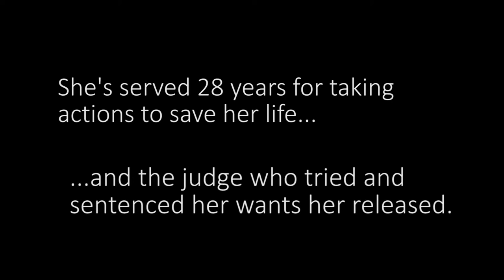When your sentencing judge wants your free...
When the judge who convicted you three decades ago wants you free...its Time to Free Karen Kantzler.